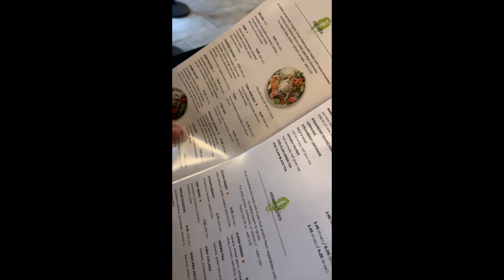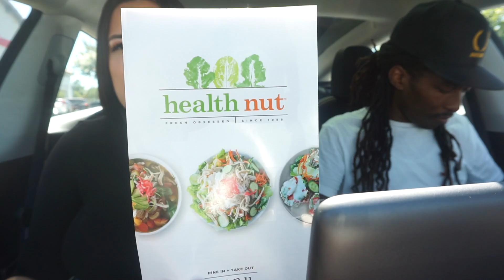WE TRIED THE KARDASHIAN SALAD *HONEST REVIEW* | MOSES & TATI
We went to the Kardashian Kountry also known as Calabasas to try the Kardashian salad from Health Nut. Watch the video and see how we reviewed the restaurant and if we think they are worth the hype.

Come say hi on different sites...

Moses's SnapChat: iammosesstone